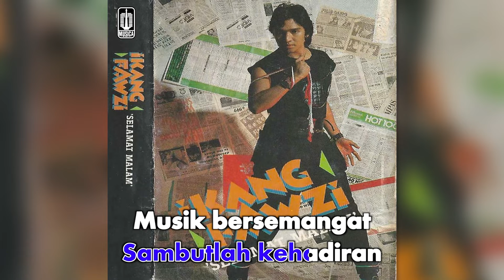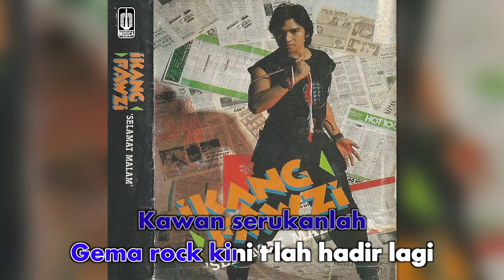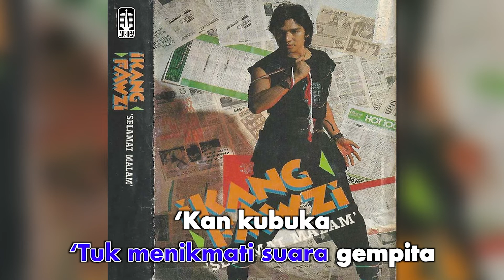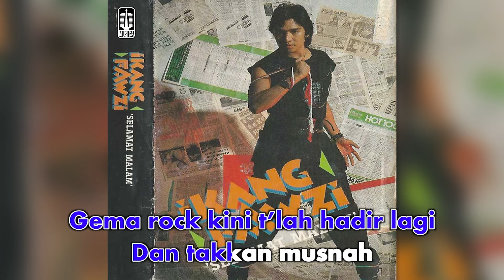Ikang Fawzi - Gema Rock Indonesia (Official Karaoke Video)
Karaoke video Ikang Fawzi performing "Gema Rock Indonesia"
Cipt. Ikang Fawzi